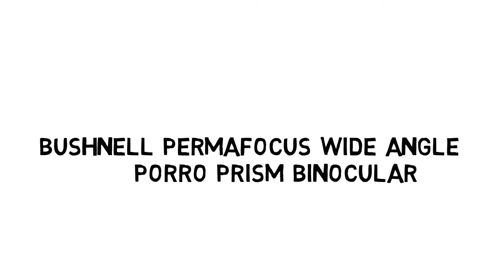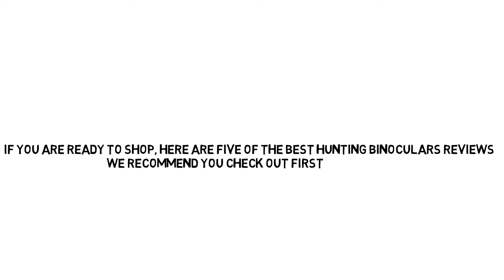Top 5 Best Binocular Reviews Cheap Binoculars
1. Nikon 7216 Action 8x40mm Binoculars

2. Bushnell Perma Focus Wide Angle Porro Prism Binocular

3. Vanguard 10x42 Binocular with ED Glass (Black)

4. Tasco Essentials 10x50 WA, Zip Focus Binocular

5. Bushnell Spectator Sport 4x 30mm Extra Wide Field of View Binoculars